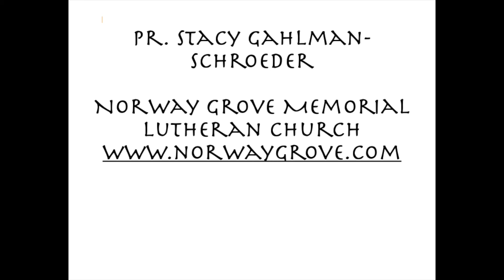GodOnCross DeathNLife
Reflection and thoughts by Dietrich Bonhoeffer's Book "God is On The Cross"